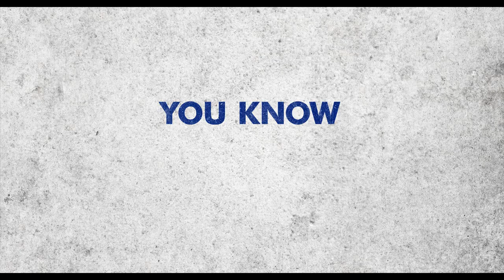Rise | Official Trailer | Disney+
Sons. Brothers. A family of champions 🏆

RISE, an all-new Original movie, starts streaming June 24 only on DisneyPlus!